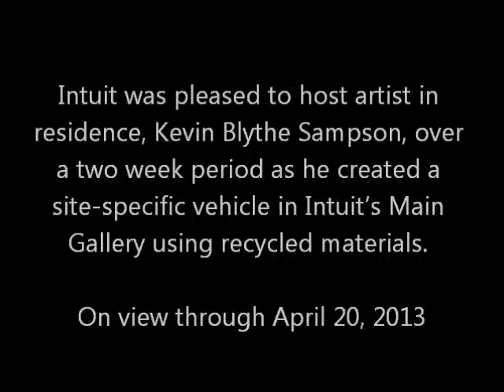2013 Time Lapse: Kevin Blythe Sampson creates at Intuit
Intuit: The Center for Intuitive and Outsider Art presents a time-lapse video of Kevin Blythe Sampson creating his boat-like vehicle for the exhibition An Ill Wind Blowing. On view through April 20, 2013.